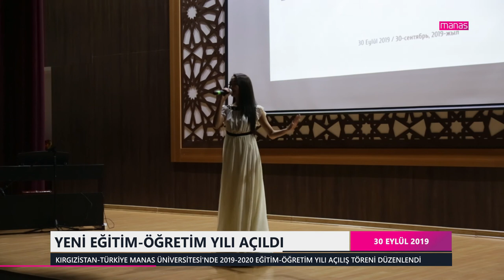KTMÜ'DE 2019-2020 YENİ EĞİTİM ÖĞRETİM YILI AÇILDI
Kırgızistan-Türkiye Manas Üniversitesi'nde 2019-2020 Eğitim-Öğretim Yılı düzenlenen törenle açıldı.